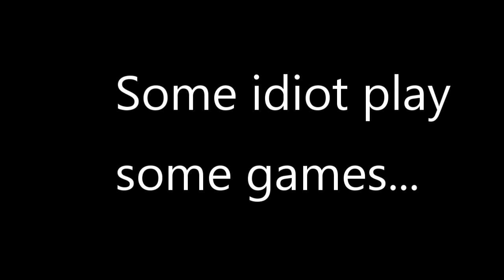Random junk: some idiot plays games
this shall be fun.

2. put any fan art you have into the fanart room
3. watch it be put in next video

thx